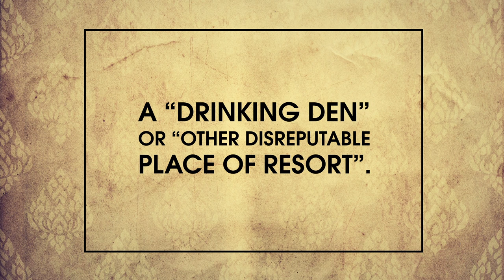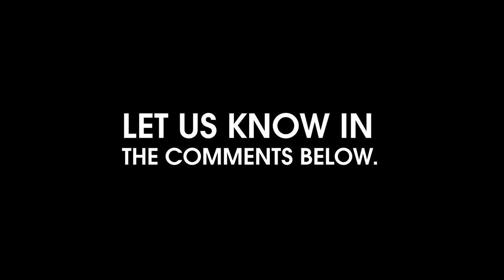What is a Dive Bar?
If you've been to some crazy bars while on your drinking crusades, you know one of the craziest ones is a Dive Bar. Keeping it simple for the inner circle, Dive Bars are quick to turn into a home for some. In this video, we try and understand these Dives a little better.